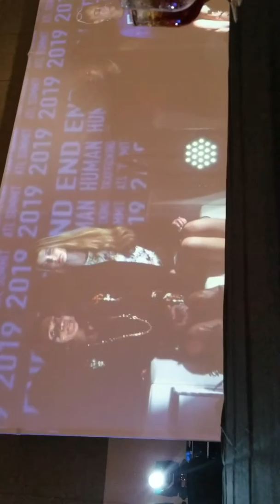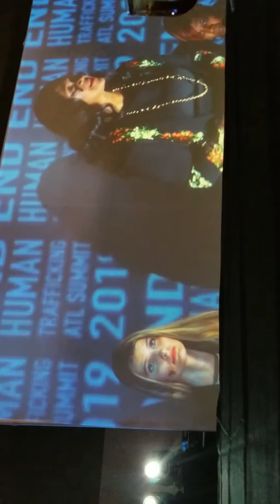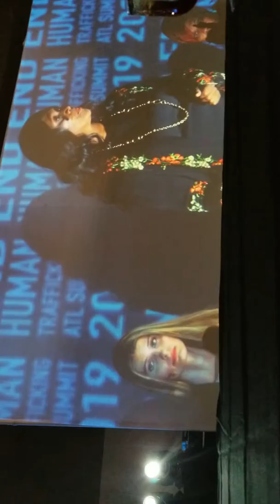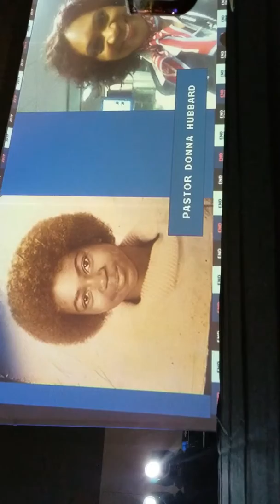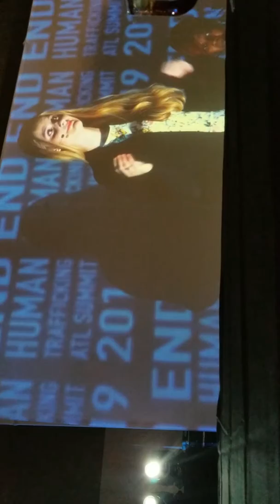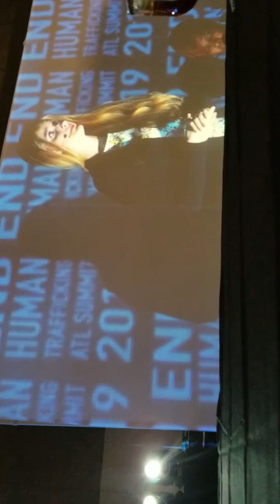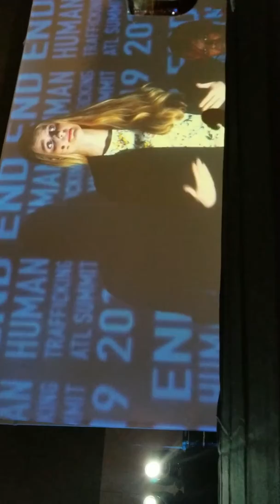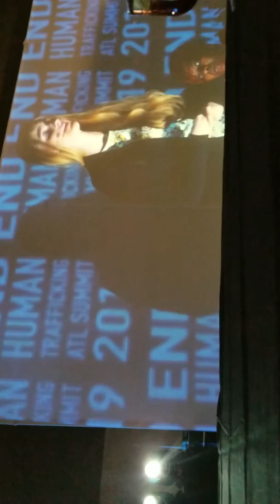Positive Arts Movement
Victims